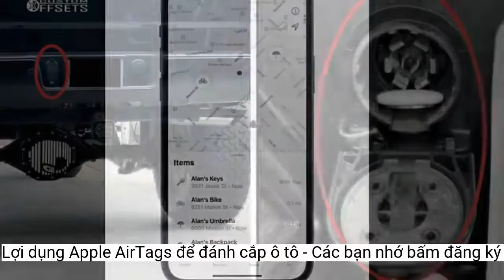Lợi dụng Apple AirTags để đánh cắp ô tô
Trước đây, những tên trộm xe hơi đã sở hữu các công nghệ xâm nhập không cần chìa khóa và giờ chúng đang chuyển sang Apple AirTags.Mặc dù cảnh sát đã gọi tên Apple AirTags, nhưng chúng không phải là thiết bị duy nhất có thể được sử dụng theo cách này. Các thẻ thông minh Galaxy của Samsung cũng tương tự như vậy và Tile đã dẫn đầu trong phân khúc theo dõi trong nhiều năm.
Trong một thông cáo báo chí, được phát hiện bởi BGR, các quan chức từ Đơn vị chống trộm cắp ô tô/hàng hóa tiết lộ, "cảnh sát đã điều tra 5 vụ việc mà các nghi phạm đã đặt thiết bị theo dõi nhỏ trên những phương tiện cao cấp để sau đó có thể xác định vị trí và đánh cắp chúng". Cảnh sát tiếp tục giải thích rằng, thẻ AirTags được "đặt ở khu vực khuất tầm nhìn" trên các phương tiện mục tiêu khi đỗ ở những nơi công cộng như trung tâm thương mại hoặc cửa hàng tạp hóa.
Khi chủ xe trở về nhà, những tên trộm sử dụng thiết bị này để theo dõi họ trở lại nhà và sau đó đánh cắp chiếc xe. Vì những tên trộm biết vị trí của chiếc xe, chúng có thể đợi đến đêm khi chủ nhân đang ngủ để đánh cắp.
Đáng buồn thay, không có nhiều người có thể làm gì để tránh bị gắn thẻ xe của họ khi những tên trộm nhắm mục tiêu ở nơi công cộng. Tuy nhiên, cảnh sát khu vực York đề nghị người lái xe kiểm tra xe của họ thường xuyên và gọi cho cơ quan chức năng nếu bạn nhận thấy bất kỳ thiết bị theo dõi đáng ngờ nào. Điều quan trọng cần lưu ý là Apple sẽ thông báo cho người dùng nếu “một thẻ AirTag không xác định được nhìn thấy đang đi cùng họ từ nơi này sang nơi khác theo thời gian”, mặc dù cảnh báo đó có thể đến quá muộn.Để giúp ngăn chặn trộm xe, cảnh sát khuyến khích các tài xế đậu xe trong nhà để xe có khóa vì hầu hết các phương tiện đều bị đánh cắp khi đỗ ở trên đường.../.
Các thiết bị theo dõi giúp việc tìm kiếm chìa khóa của bạn trở nên dễ dàng, nhưng chúng cũng có thể được sử dụng cho các mục đích bất chính như theo dõi. Mới đây, Cảnh sát khu vực York của Canada đã cảnh báo rằng, những kẻ xấu đang sử dụng các thiết bị kiểu này để giúp đánh cắp các phương tiện cao cấp.